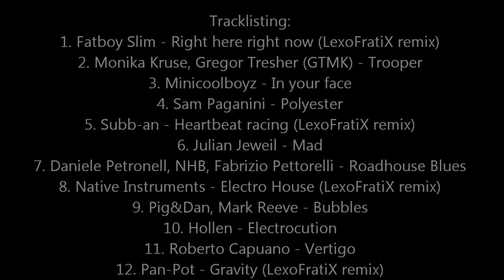Practice run PioneerDJcontest2013 - Fight Cancer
This set is a practice run for my entry in the Pioneer DJ Contest 2013 - Fight Cancer. It will be recorded live on tape saturday the 18th of may at a private party.

Please let me know what you think, so I can tweak it a bit!

For some of the tracks I've used the Traktor Kontrol F1, these are the LexoFratiX remixes.

Tracklisting:

1. Fatboy Slim - Right here right now (LexoFratiX remix)
2. Monika Kruse, Gregor Tresher (GTMK) - Trooper
3. Minicoolboyz - In your face
4. Sam Paganini - Polyester
5. Subb-an - Heartbeat racing (LexoFratiX remix)
6. Julian Jeweil - Mad
7. Daniele Petronell, NHB, Fabrizio Pettorelli - Roadhouse blues
8. Native Instruments - Electro house (LexoFratiX remix)
9. Pig&Dan, Mark Reeve - Bubbles
10. Hollen - Electrocution
11. Roberto Capuano - Vertigo
12. Pan-Pot - Gravity (LexoFratiX remix)

This mix is for practice and entertainment purposes only, so please enjoy!

Thumbs up if you like it, hands in the air if you love it!